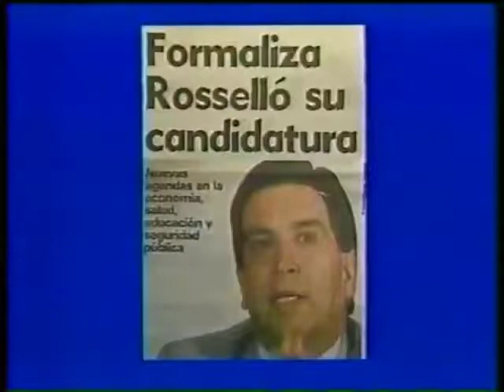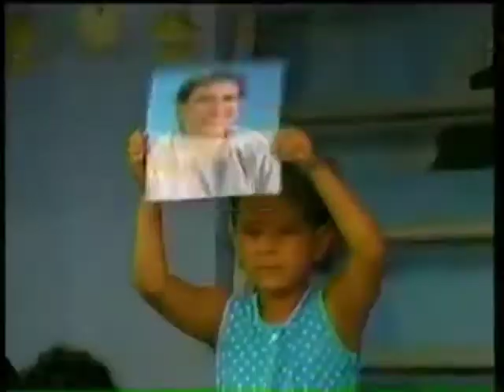Pasados Presidentes del PNP (1967-2001) Documentary